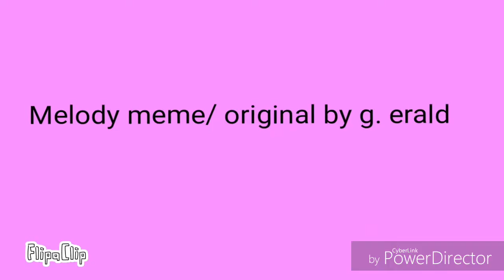Melody meme (mal fait)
Original by g . erald
 mal fait^^"